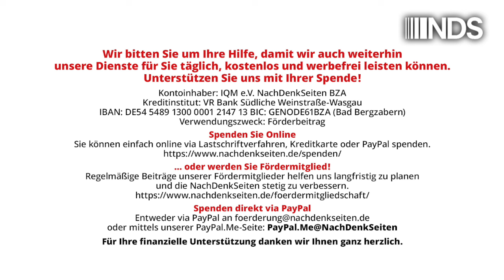„Ben dient Deutschland“ – von wegen! Ein Comic greift nach der Jugend | Marcus Klöckner NDS-Podcast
„Ben dient Deutschland“ – von wegen! Ein Comic greift nach der Jugend | Marcus Klöckner | NachDenkSeiten-Podcast | 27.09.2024

„Ben dient Deutschland“ – so heißt ein gerade auf dem Portal der Bundesregierung veröffentlichter Comic, der es in sich hat. Im Stile einer Graphic Novel gezeichnet, entfaltet sich die Geschichte eines Teenagers, der sich entscheidet, Soldat zu werden. Auf perfide Weise zeichnen die Macher den Weg des Jungen über Widersprüche und Konflikte hinweg zum fertig ausgebildeten Soldaten. Am Ende dient Ben seinem Land an der NATO-Ostflanke und ist bereit, gegen den „Feind“ zu kämpfen. Der Comic-Realität steht die reale Realität entgegen. Wenn nämlich „Ben“ unter dem Einfluss einer sogenannten Zeitenwende Soldat wird, dann dient er nicht Deutschland. Vielmehr wird er zum Diener einer bis in die Zellorganellen verlogenen Geo- und Tiefenpolitik. Ein Kommentar von Marcus Klöckner.

Artikel veröffentlicht am: 27. September 2024 um 14:00

NDS, NachDenkSeiten-Podcast, NDS-Podcast, Audio-Podcast, Aufrüstung, Bundesregierung, Kampagnen/Tarnworte/Neusprech, PR, Bundeswehr, Wehrdienst, Zeitenwende